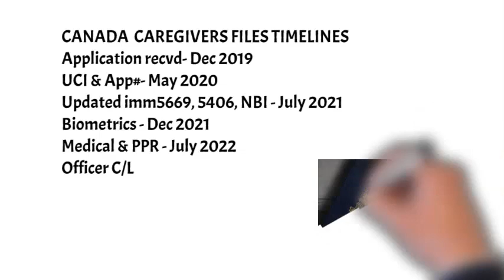CANADA CAREGIVERS FILES TIMELINES NEW UPDATES CANADA IRCC NEW UPDATES